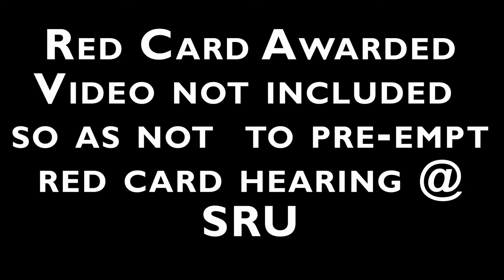West of Scotland RFC 22 Grenock Wanderers RFC 8 Sat 15th Jan 2022 RefCam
RefCam